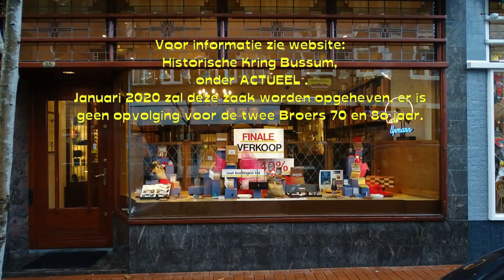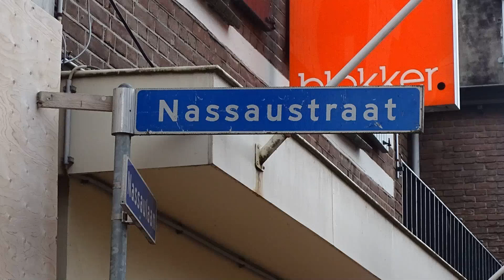Jaaps beeld week 47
Jaaps-beeld-week met o.a. Boek presentatie Klaas Oosterom, Sigaren winkel ROKS,  Fietsengevangenis en tot slot leeg stand winkels in Bussum DEEL 1.